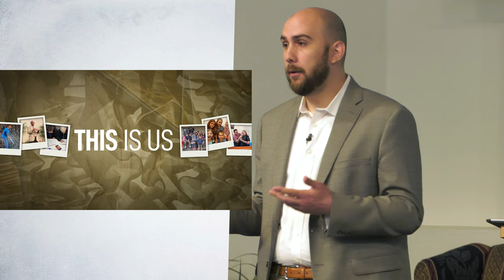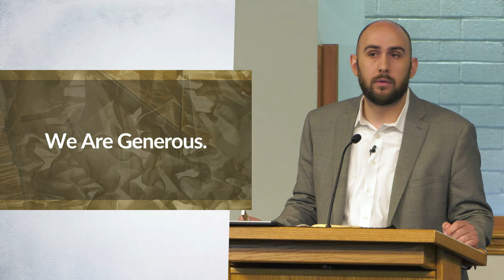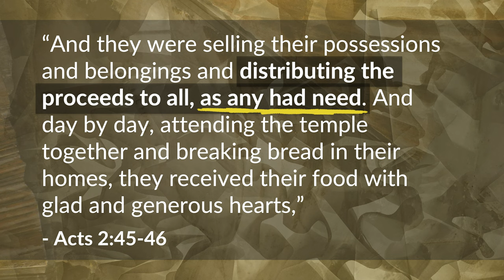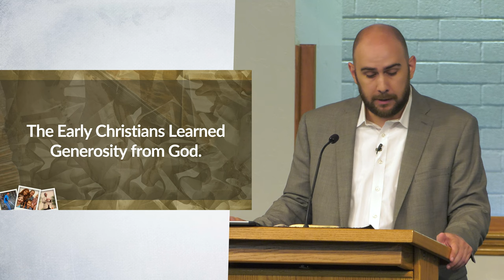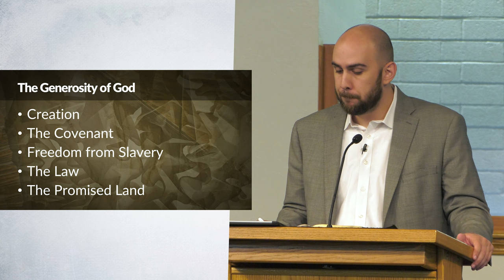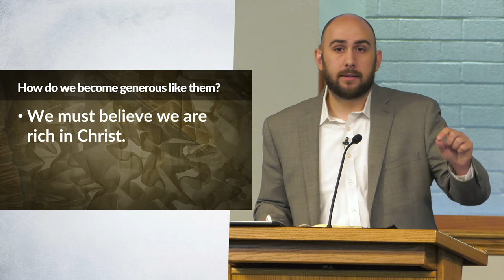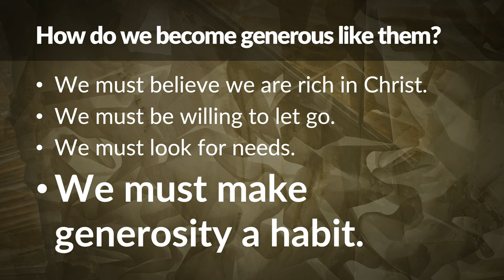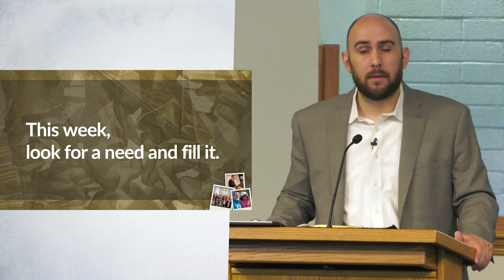We are Generous (Acts 2:45-46) – Jon Arvin | BibleTalk.tv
In this lesson, we see how the early church was generous, how they learned generosity from God, and what we must do to be generous.